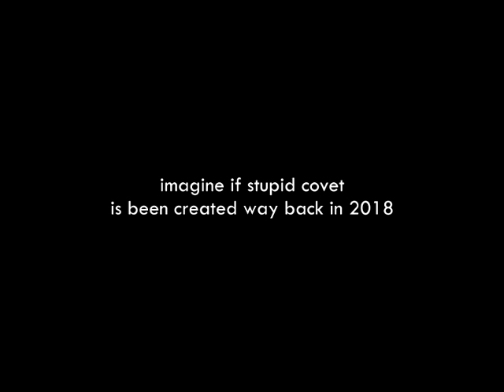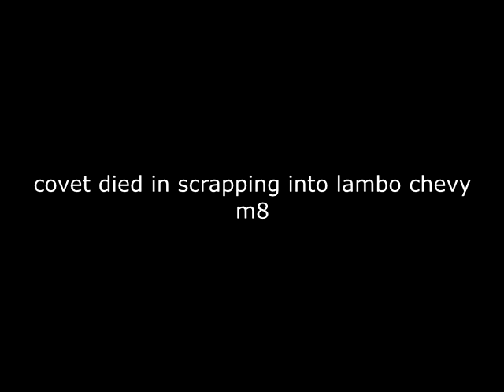Stupid Covet but it's made in 2018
yes, i really made it in BeamNG drive 0.14, and yes, i made it 4:3 resolution